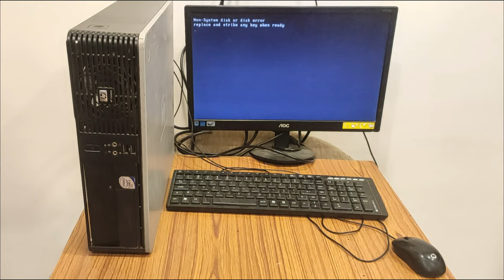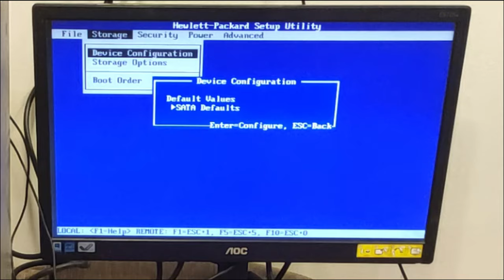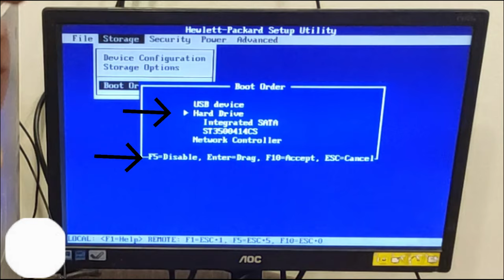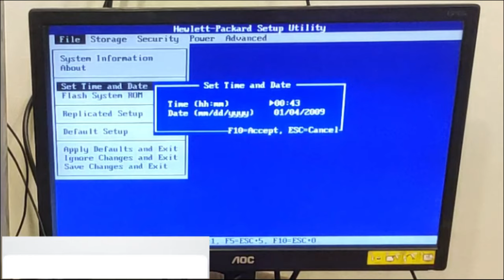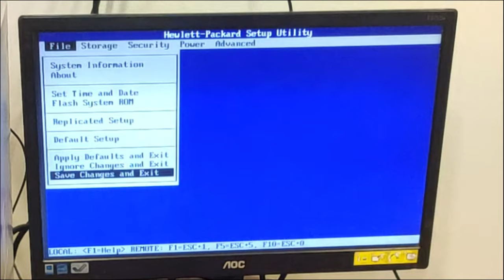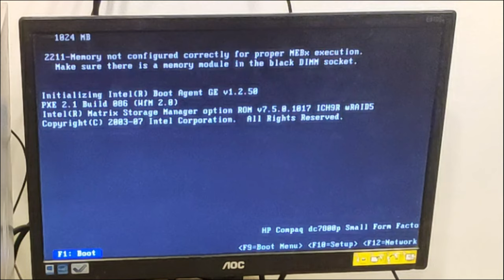how to solve non system disk or disk error | how to fix non system disk or disk error | Technosearch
how to solve non system disk or disk error | how to fix non system disk or disk error in this video technosearch is showing how to solve non system disk or disk read error in laptop and desktops.
Download EaseUS bootable media data recovery software to access and recover hard drive data without OS.

BEST GEARS USED TO CRAFT THIS VIDEO:
○ My Laptop
○ My Mobile for Video Recording
○ My 2nd Mobile for Screen Recording
○ My Tripod
○ My Gorilla Tripod
○ My Short length Tripod
○ My Microphone for clear audio recording
○ Type C to 3.5mm audio jack converter for mic

video created for: education & awareness (we are not responsible for any hardware / software / information loss or damages or doing wrong experiments)